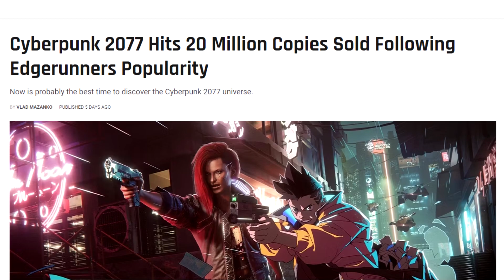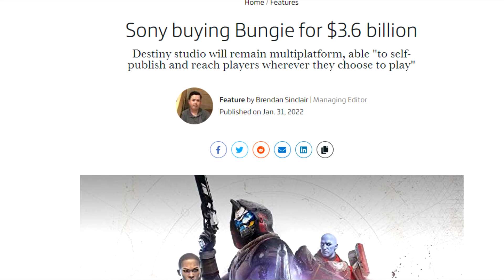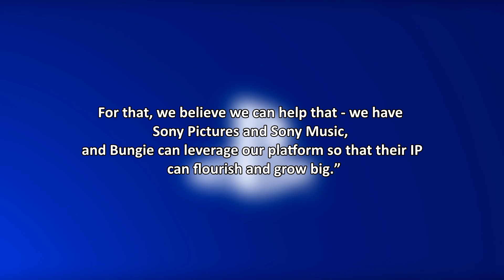Destiny 2 - Series/TV Show Happening?!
Destiny 2 a TV Show or Series might be in the works. It may be for Netflix, Hulu, HBO, Amazon Prime, or something else entirely. Here's what we know so far about a Destiny Series likely to come in the future.